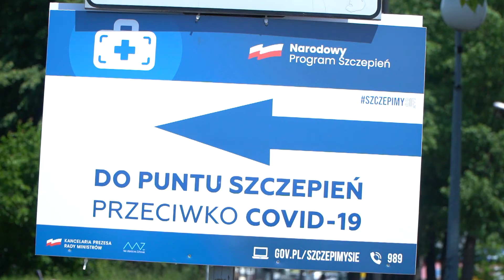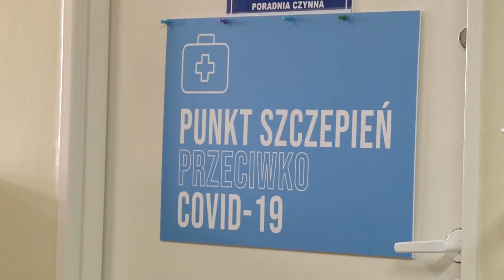Punkty szczepień na COVID-19 czekają na chętnych